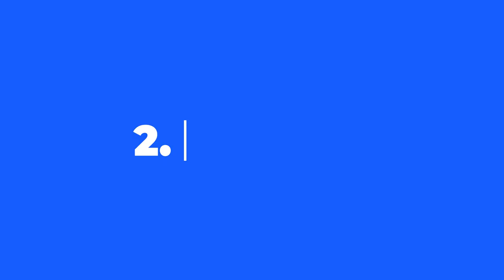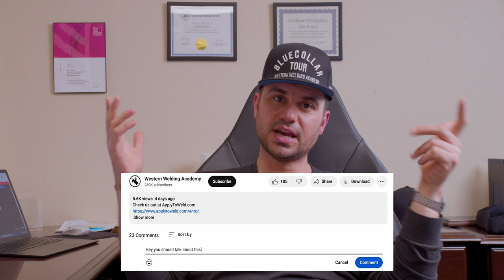Top 5 High-Demand Blue-Collar Trades in 2023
Check us out at ApplyToWeld.com

In todays video Western Welding Academy President "TYLER SASSE" breaks down the TOP 5 trades.